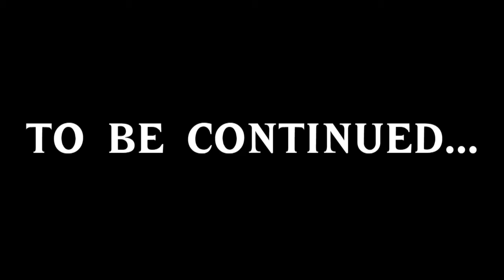GHOSTBUSTERS -6- Xandrew Plays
Ahh the Museum, full of Dead People and Expensive Artifacts... Uh-oh.
The Links to my Media